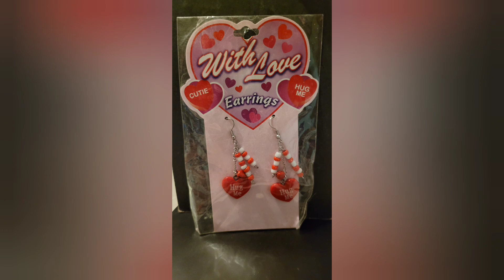Unboxing Video from Whatnot. What did we Buy? Hint BINGO!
Rats Stash YouTube Page is Fun Filled videos of Shopping at Flea Markets for resell on EBay and Other reseller pages.

Times are tough for so many right now and work is hard to find. We can show you another way to make extra money in your own home, and with things you can purchase at a thrift store or a yard sale.
You can take that $1.00 and turn it into $20.00, that's the kind of return we want to show you how to get!

Our page also and will always support Small business.  Our favorite thing to do is highlight small antique stores, gift shops and thrift stores in our community.  Think outside the big box stores, and shop small businesses.
I promise you will find unique items and you will have a wonderful experience from Owners at a small business because they are 100% invested in you as their customer.  Small business owners are the hardest working people you ever will meet.

Me and Todd log numerous hours building our small business store...too many hours to count and we love every minute of it.

We are asking for your support at this time

🐀EBay page RatsStash

🐀 Whatnot Rats Stash shows are Friday at 730pm EST

Here is a link to Whatnot to get free $10 from whatnot for signing up.

If you want to sell on Whatnot here is a sellers link
ratsstash thinks you'll be a great addition to our seller community. Apply to sell today!

🐀 Meet us at our Store Rats Stash
Inside Collectors Bazaar
1030 N West End Blvd Quakertown PA 18951

We hope we can count our your support.
Rats Stash
Renee And Todd

Your Friendly Treasure Hunters
Renee and Todd
Rats Stash  🐀🐁